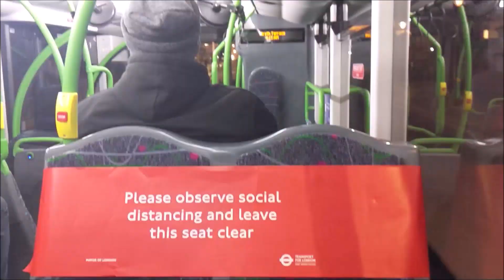*LAST DAY* Abellio London Route E9 Journey | Alexander Dennis Enviro400 Trident | 9428 (LJ09CAA)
Today is the last day of route E9 with Abellio West London. From tomorrow, it will pass to Metroline West from their Greenford (G) garage.